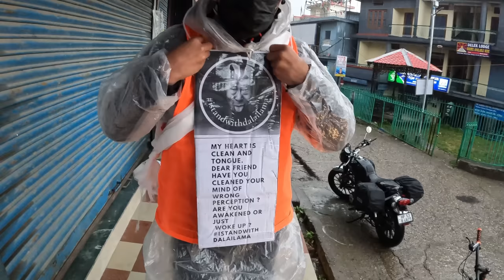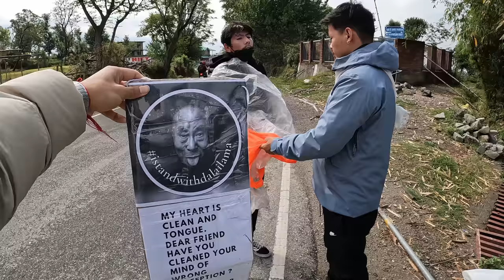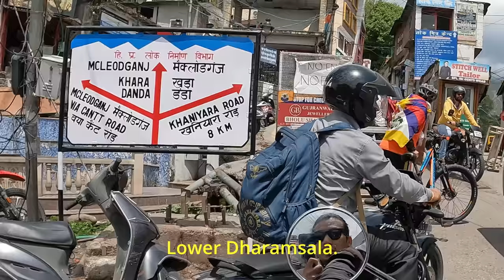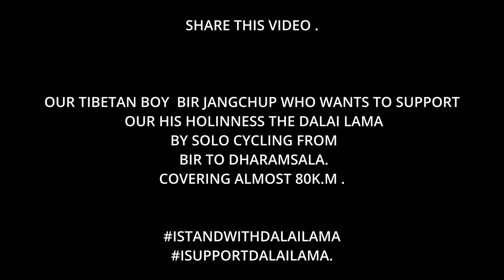It hurts 😢|| long live @dalailama || solo cycling || bir to dharamshala || Tibetan vlogger